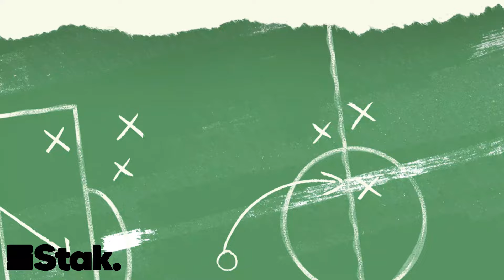Are Man United proving people wrong?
Manchester United beat Tottenham Hotspur 3-0 at the weekend!

Elisabeth Terland made her mark and Celin Bizet came back to haunt Spurs. Has Marc Skinner finally silenced some of his critics? Join Chloe and Rachel as they discuss all of that and more!

Follow us on X and Instagram: @upfront_pod
Get in touch with us @GirlsontheBall and @Morgie_89

Upfront is your definitive women's football podcast from the team behind the Football Ramble!